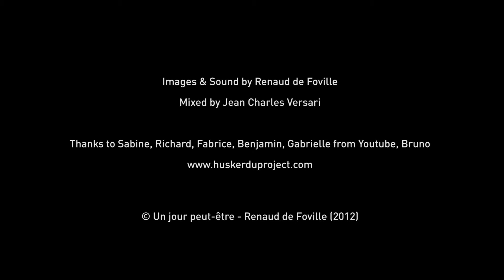Hüsker Dü Project - 050 Sarah Vermeulen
Sarah nous raconte le premier souvenir de sa vie.

Sarah tells us the first memory of her life.